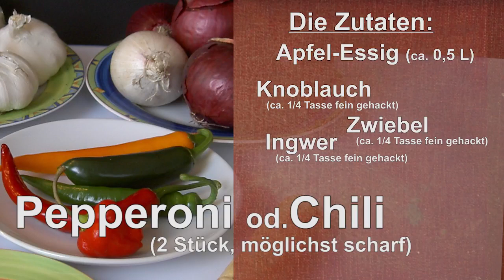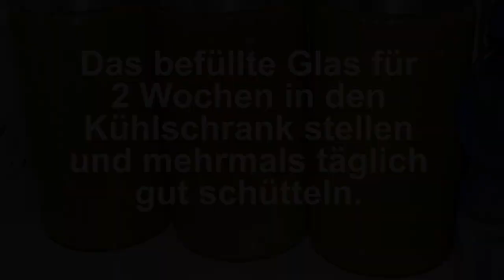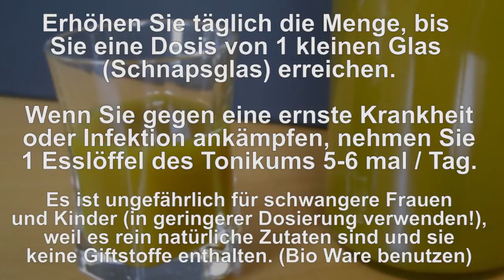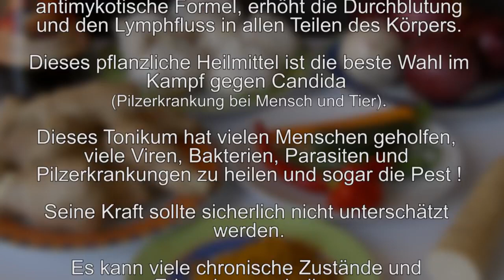DIY Antibiotikum - Das stärkste natürliche Antibiotikum selbst herstellen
Dies ist das stärkste natürliche Antibiotikum aller Zeiten - beseitigt alle Infektionen im Körper.

Es kann viele chronische Zustände und Erkrankungen heilen. Es fördert die Durchblutung, und reinigt das Blut.

Zusammenfassend ist dieses Tonikum wirkungsvoll bei der Behandlung aller Krankheiten, es stärkt erfolgreich das Immunsystem, es wirkt antiviral, antibakteriell, antimykotisch und gegen Parasiten. Hilft bei den schwersten Infektionen.

Zutaten:
* 500-700 ml Apfel-Weinessig (immer biologischen verwenden)
* ¼ Tasse fein gehackter Knoblauch
* ¼ Tasse fein gehackte Zwiebeln
* 2 frische Peperoni, die schärfsten, die zu bekommen sind (Vorsicht beim Putzen – Handschuhe tragen!!!)
* ¼ Tasse geriebener Ingwer
* 2 EL geriebener Meerrettich (österr.: Kren)
* 2 EL Kurkuma-Pulver oder 2 Turmeric-Wurzeln

Zubereitung:
1. Alle Zutaten in eine Schüssel geben, außer den Apfelessig.
2. Die Mischung in ein Einweckglas umfüllen.
3. Gießen Sie den Apfelessig ein und füllen Sie es an den Rand. Am besten ist es, wenn zwei Drittel des Glases aus trockenen Zutaten bestehen, und der Rest mit Essig aufgefüllt wird.
4. Gut verschließen und schütteln.
5. Bewahren Sie das Glas in einem kühlen und trockenen Platz für 2 Wochen auf. Mehrmals täglich gut schütteln.
6. Nach 14 Tagen pressen Sie die Flüssigkeit in eine Plastikschale. Nehmen Sie am besten ein Sieb dafür. Quetschen Sie so lange, bis der ganze Saft heraus kommt.
7. Verwenden Sie die trockenen Zutaten-Reste für's Kochen.
Ihr Meister-Tonikum ist fertig zur Verwendung. Sie brauchen das Tonikum nicht im Kühlschrank aufbewahren. Es ist lange haltbar.

Dosierung:
1. Vorsicht: Der Geschmack ist sehr intensiv und scharf!
2. Extratipp: Essen Sie eine Scheibe Orange, Zitrone oder Limone, nachdem Sie das Tonikum benutzt haben, um das brennende und das Hitze-Gefühl zu reduzieren.
3. Gurgeln und hinunterschlucken.
4. Nicht mit Wasser verdünnen, da es die Wirkung reduziert.
5. Nehmen Sie 1 Esslöffel jeden Tag, um das Immunsystem zu stärken und gegen Erkältung.
6. Erhöhen Sie täglich die Menge, bis Sie eine Dosis von 1 kleinen Glas pro Tag (die Größe eines Alkohol-Glases) erreichen.
7. Wenn Sie gegen eine ernstere Krankheit oder Infektion ankämpfen, nehmen Sie 1 Esslöffel des Tonikums 5-6 mal pro Tag.
8. Es ist ungefährlich für schwangere Frauen und Kinder (in geringer Dosierung verwenden!), weil sie rein natürliche Zutaten sind und keine Giftstoffe enthalten.

Nutzen für die Gesundheit:
Knoblauch ist ein starkes Antibiotikum mit einem breiten Spektrum von gesundheitlichen Vorteilen. Im Gegensatz zu chemischen Antibiotika, die Millionen von nützlichen Bakterien töten, die Ihr Körper braucht, ist sein einziges Ziel Bakterien und Mikroorganismen. Knoblauch fördert und erhöht auch das Niveau der gesunden Bakterien. Es ist ein starkes Antipilzmittel und zerstört jedes Antigen, Pathogen, und schädliche krankheitsverursachende Mikroorganismen.

Die Zwiebel ist nächste Verwandte des Knoblauchs und sie hat eine ähnliche, aber mildere Wirkung. Gemeinsam erschaffen sie ein starkes Kampf-Duo.

Meerrettich (Kren) ist ein wirksames Kraut, effizient für Nasennebenhöhlen und die Lunge. Es öffnet die Nasennebenhöhlen-Kanäle und verbessert die Durchblutung, wo im Allgemeinen Schnupfen und Grippe üblicherweise anfangen, wie die meisten Ärzte zugeben würden.

Ingwer hat starke entzündungshemmende Eigenschaften, und es ist ein starkes Stimulans für die Durchblutung.

Chilischoten sind die stärksten Stimulatoren für den Blutkreislauf. Sie senden gerade ihre antibiotischen Eigenschaften, um die Krankheit zu bekämpfen dahin, wo sie am meisten gebraucht werden.

Kurkuma ist das perfekte Gewürz, es beseitigt Infektionen und reduziert Entzündungen. Es blockiert die Entstehung von Krebs und verhindert Demenz. Es ist besonders nützlich für diejenigen, die mit Gelenkschmerzen zu kämpfen haben.

Apfelessig wird aus frischen und reifen Äpfeln gemacht, die später fermentiert werden und strenge Verfahren durchlaufen, um das Endprodukt zu erhalten. Apfelessig enthält Pektin, eine Faser, die schlechtes Cholesterin senkt und den Blutdruck reguliert.
Gesundheitsexperten sind sich einig, dass die Menschen mehr Kalzium brauchen, wenn sie älter werden. Essig hilft bei der Extraktion von Kalzium aus den Nahrungsmitteln, was den Prozess zur Aufrechterhaltung der Knochenfestigkeit unterstützt.
Kaliummangel verursacht eine Vielzahl von Problemen wie Haarausfall, brüchige Nägel und Zähne, Nasennebenhöhlen-Entzündung und eine laufende Nase.
und: Josh Woodward

Credits: OliverCADify